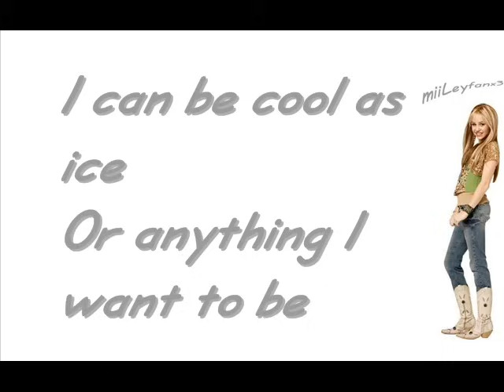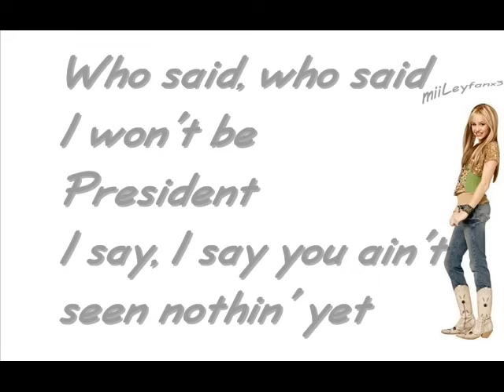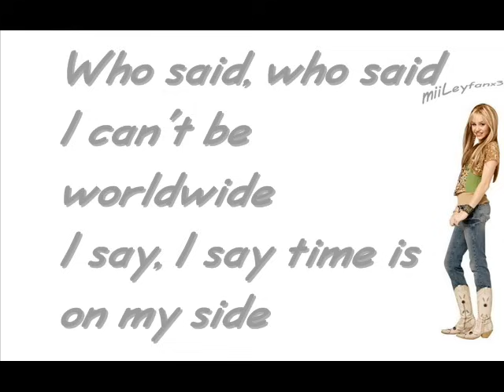Hannah Montana - Who said [w/Lyrics] HQ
hannah montana - who said full + hq  + lyrics on screen